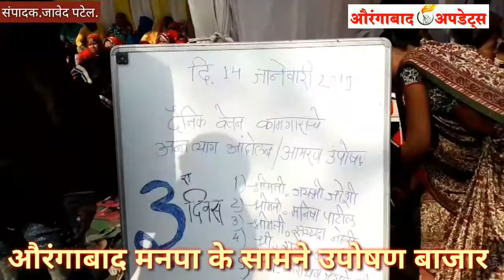औरंगाबाद मनपा के सामने उपोषण बाजार !देखो कैसी है जुमलों की सरकार..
Aurangabad Updates javed patel